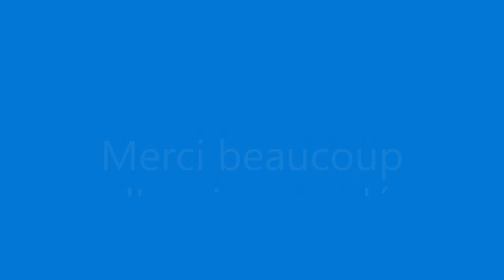Apprends le fracais: le visage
photo 2, aucune attribution requise par le photographe ou le site Web fournissant la photo.

photo 3, aucune attribution requise par le photographe ou le site Web fournissant la photo

"Richaud"

Attribution de la voix :

"Richaud"